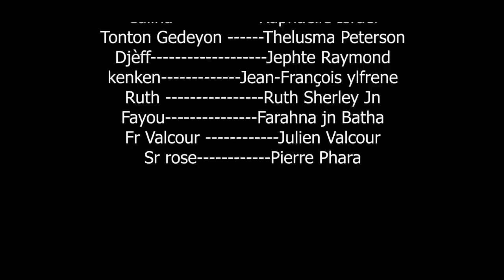film haitien complet 2023 /haitian movies full 2023 / ACTES DE LA FOI HAITIAN FILM # 3